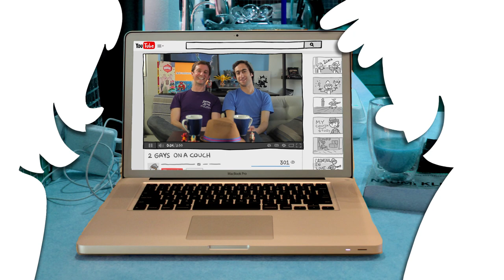2 GAYS ON A COUCH: GAY FRIENDS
On this, the third episode of '2 Gays on a Couch', we examine the ambiguity of gay friendships.

For more info on Alden's documentary and to help fund the final stages of post-production visit:

To see the rest of my comics or other things I do on the internets check out;